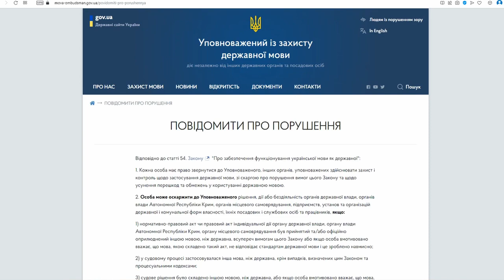ТВ7+. ПРОГРАМА РОЗВИТКУ УКРАЇНСЬКОЇ МОВИ ДІЯТИМЕ НА ХМЕЛЬНИЧЧИНІ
Захисту української мови приділятимуть більше уваги на Хмельниччині. Цьому сприятиме комплексна програма, яку затвердили під час візиту до Хмельницького Уповноваженого із захисту державної мови Тараса Кременя. В Україні вже діє 16 обласних програм та 39 регіональних.